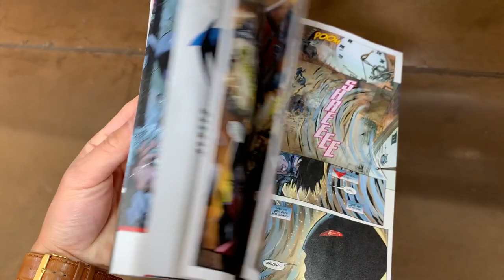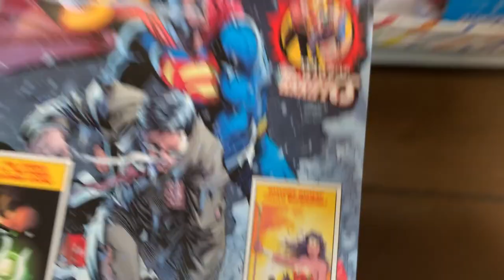Hunting for Comics at Walmart • Comic Book Haul • Vlog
***VIDEO IS NOT FOR KIDS UNDER 13***

In this video, I journey into a Wal-Mart in search of comics, which is something I've never done before. Do I walk out with a haul or a bag of disappointment? Find out in this video! Thanks again for watching.